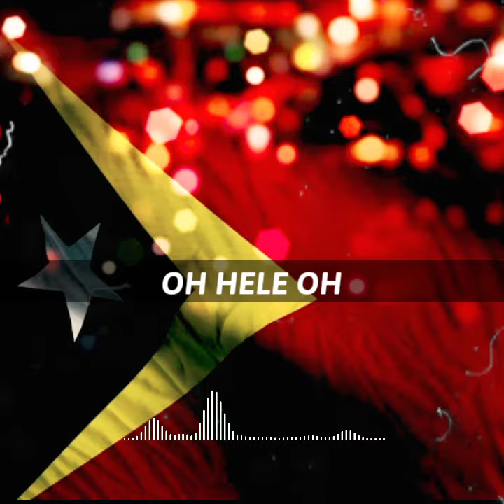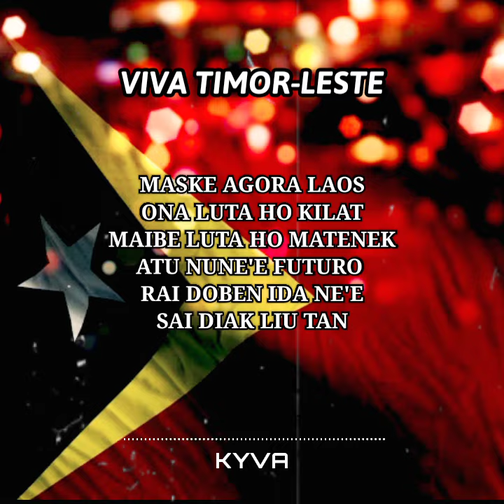KADALAK SULI MUTU - Fransisco Borja da Costa (cover) Lirik/Letra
PARABÉNS HA'U RAI DOBEN TIMOR-LESTE 🇹🇱